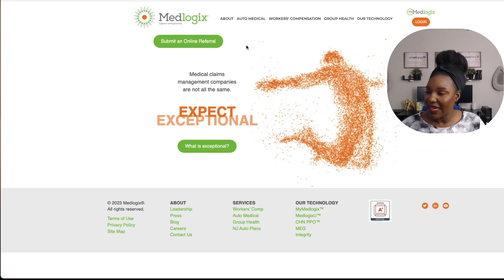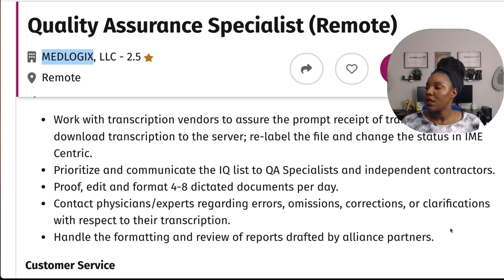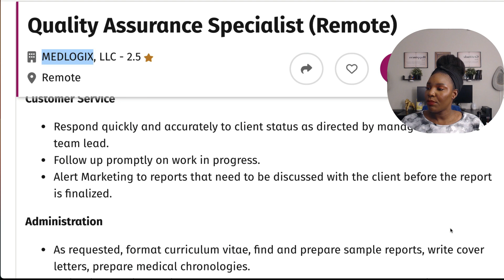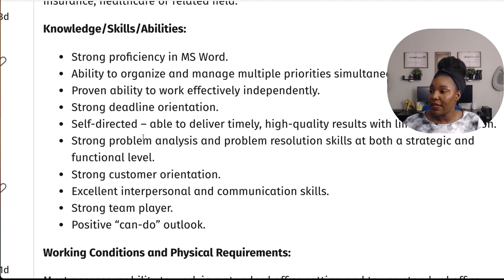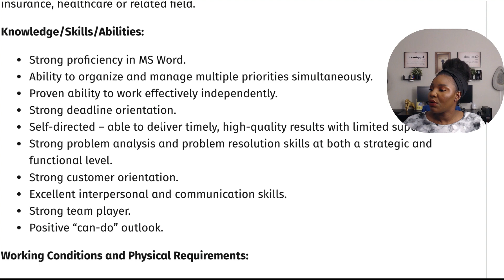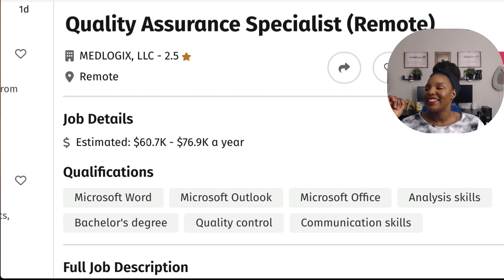Medlogix Quality Assurance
Hurry these jobs go fast.